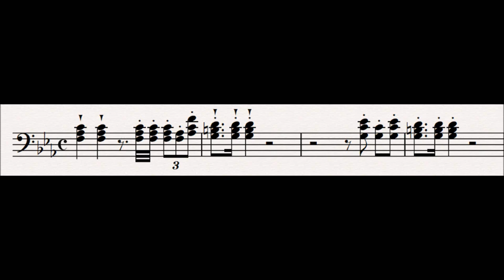46 Hunding : Der Ring Des Nibelungen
This leitmotif is first heard in the act 1 scene 2 of Die Walkure.

This harsh, military like motif represents Hunding, the unpleasant and abusive husband of Sieglinde.  His motif punctuated the twins meeting before he even arrives, showing the fear in which Sieglinde lives.

Progenitor leitmotifs:
None

Related Leitmotifs:
None

Subsidiary Leitmotifs:
None